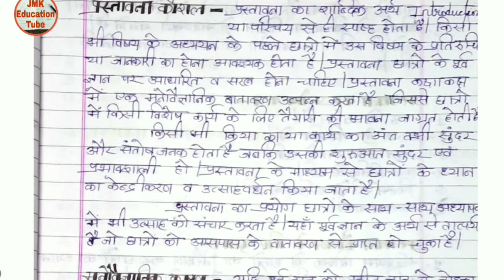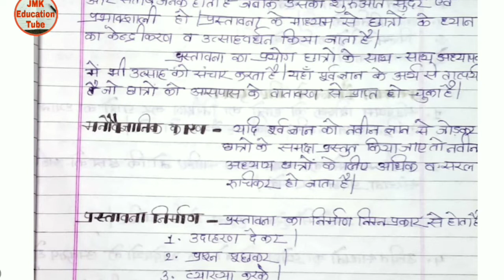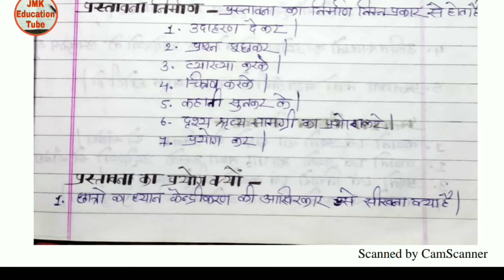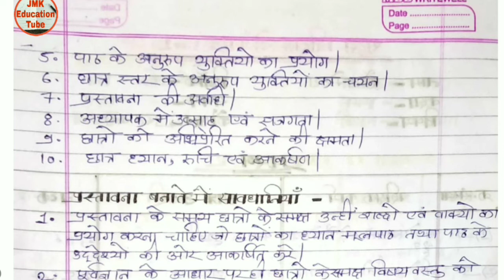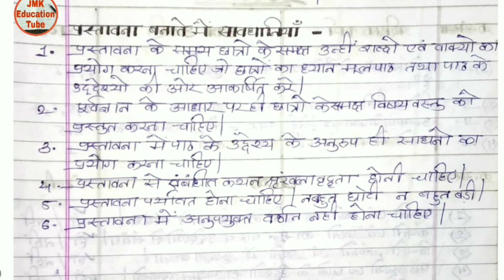प्रस्तावना कौशल , micro teaching introduction skills , b.ed , d.el.ed, btc